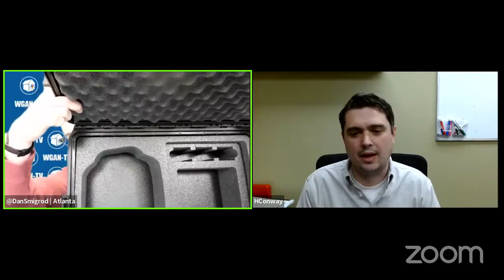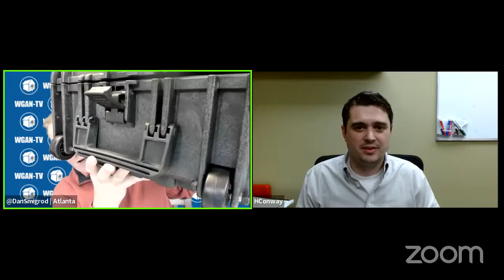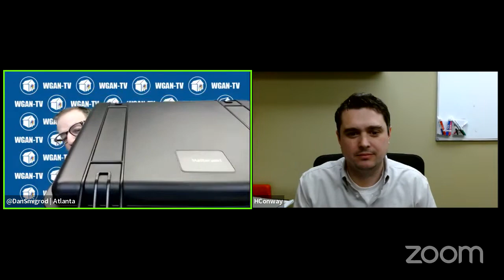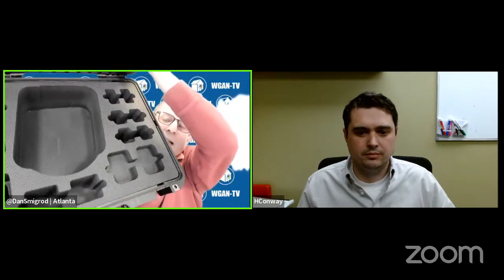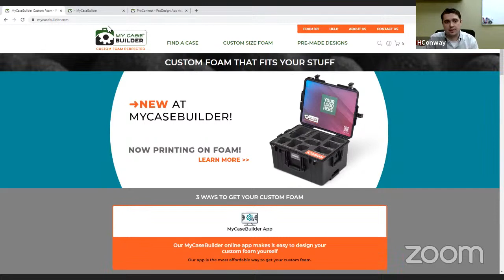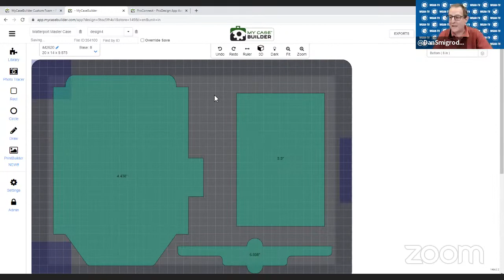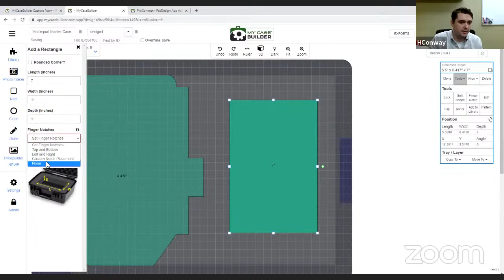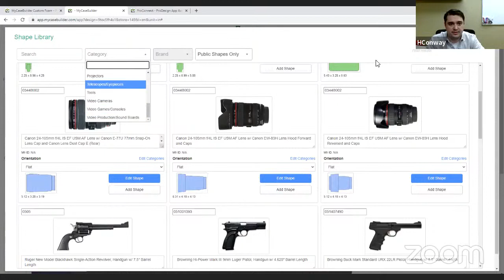WGAN-TV | 3 Hard Cases for Matterport Pro3 Camera & How to Customize Foam | WGAN.INFO/MyCaseBuilder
#3546-Introduction To MyCaseBuilder 0:00:02
#3547-Case Brands And Different Types Of Uses 0:03:27
#3548-Small Case Presentation 0:06:55
#3549-Small Case Personalized Slots 0:10:03
#3550-Pressure Relief Valve Function For Water Proof Case 0:12:53
#3551-Medium Size Case Presentation 0:16:37
#3552-MyCaseBuilder Principles For Transporting 0:20:24
#3553-Large Case Features Presentation 0:21:49
#3554-Reasons For Using Multiple Locking Points For Any Case 0:25:29
#3555-Matterport Case Review And Why The Type Of Case Foam Is Important 0:27:07
#3556-Dan's Review For The MyCaseBuilder Products 0:32:20
#3557-How To Customize Foam With MyCaseBuilder 0:36:43
#3558-MyCaseBuilder Library Contains 7860 Different Shapes 0:41:33
#3559-MyCaseBuilder Customer Service And Pro Design Service 0:43:58
#3560-Polyethilene Foam And Differences To Other Foams 0:45:49
#3561-Main Concerns For Transporting 3D Camera Equipment 0:48:44
#3562-MyCaseBuilder 10 Years Brand Experience And Outro 0:51:58

1. Small ($219.99) | WGAN.INFO/MPPro3WGAN1 (Master D2011-7 Case) (wheels)
2. Medium ($194.99) | WGAN.INFO/MPPro3WGAN2 (Expert D1913-7 Case) (no wheels)
3.  Large ($264.99) | WGAN.INFO/MPPro3WGAN3 (Maestro D2116-7 Case) (wheels, more storage)

Are you searching for a Matterport Pro3 Camera hard case that ...
1. ... is much-much-better than the hard case Matterport offers ($199.99) for the Matterport Pro3 Camera?
2. ... has protection - from drops and vibration for an Apple iPad?
3. ... has has precision cut polyethylene foam for the Pro3, Pro3 Batteries and iPad?
4. ... has has precision cut polyethylene foam (that I can modify for my specific needs)?
5. ... is a better value?
6. ... is a better price?
7. ... has an upgrade option to include wheels?
8. ... has no Matterport logo on the case?
9. ... conveniently holds three (3) Matterport Pro3 Camera batteries?
10. ... has a large, secure compartment for Pro3's: charging kit; tripod mount; cables; door stops (and more)?
11. ... has had the input of WGAN Founder Dan Smigrod (into the engineering and design)?

On WGAN-TV Live at 5 on Thursday, 23 February 2023 will be MyCaseBuilder Engineering Manager Hugh Conway for show and tell:

WGAN-TV | Three Hard Cases for Matterport Pro3 Camera (and How to Customize Foam) and How to Customize Foam

Topics Include

1. Why MyCaseBuilder cases are better versus Matterport's case, including a discussion of:

► Small ($219.99) | WGAN.INFO/MPPro3WGAN1 (Master D2011-7 Case) (wheels)
► Medium ($194.99) | WGAN.INFO/MPPro3WGAN2 (Expert D1913-7 Case) (no wheels)
► Large ($244.99) | WGAN.INFO/MPPro3WGAN3 (Maestro D2116-7 Case) (wheels, more storage)

2. accommodating various size iPads (with cases) and Android tablets
3. two MyCaseBuilder options for a case with wheels for the Matterport Pro3 Camera, iPad and accessories
5. Summary: why the MyCaseBuilder hard cases are better; why the MyCaseBuilder foam is better; and why the why the MyCaseBuilder hard cases are a better value.
Dan Smigrod
Host and Managing Editor
WGAN-TV